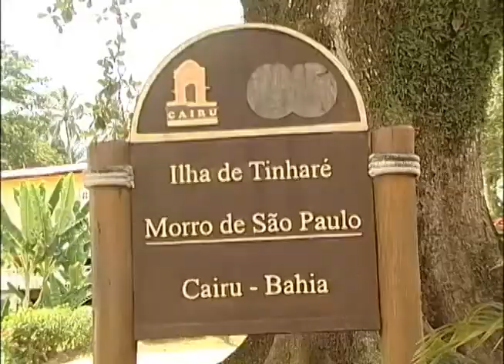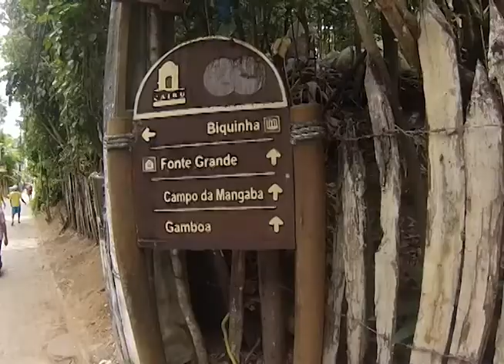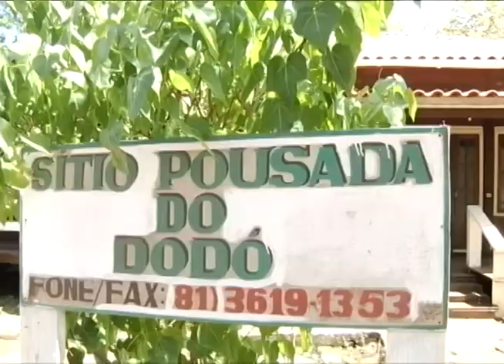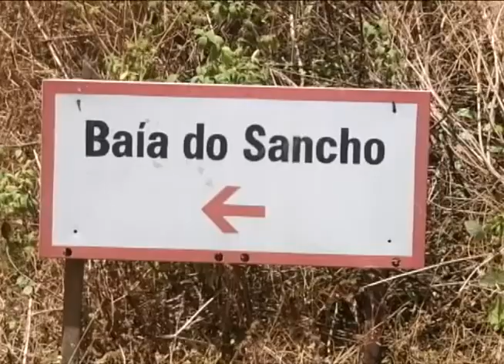Programa Tribuna na Estrada na Íntegra do dia 08/02/2014